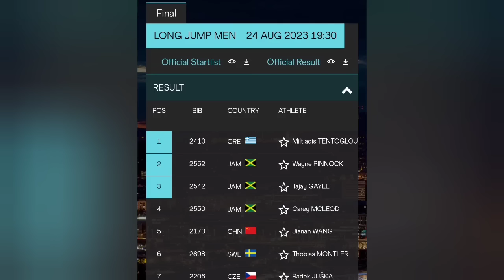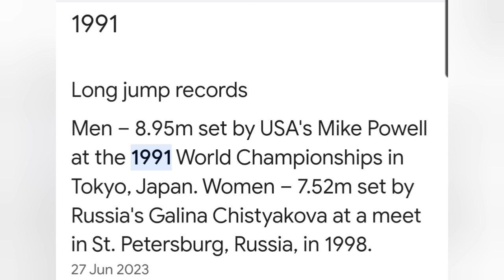SHERICKA JACKSON SHA CARRI RICHARDSON LET'S TALK ABOUT LOVE❤️. DID TAJAY GAYLE ALMOST BREAK THE W R?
SHERICKA JACKSON SHA CARRI RICHARDSON SHELLY ANN FRASER PRYCE GABBY THOMAS LET'S TALK ABOUT LOVE❤️. DID TAJAY GAYLE ALMOST BREAK THE WORLD RECORD?